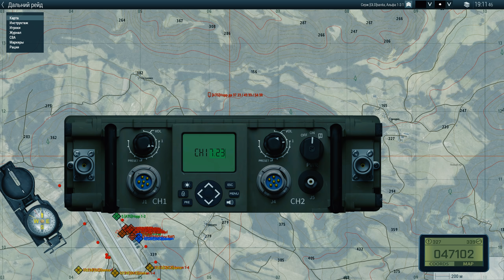Дальний рейд [Arma 3]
Поддержать меня можно по ссылкам ниже:
Карта СберБанка-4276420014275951 (для помощи без комиссии)